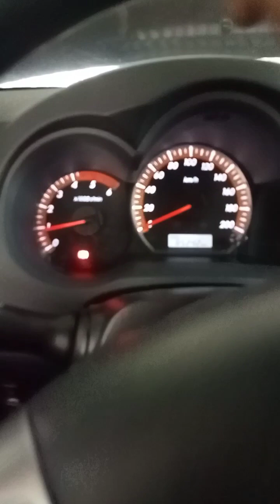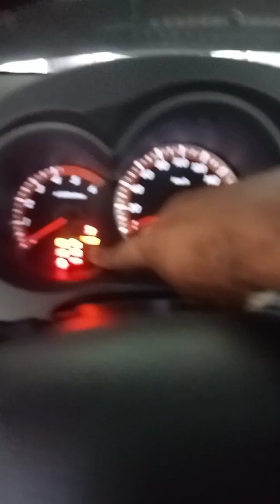Toyota hillux D-4D 2015 no charging and clucth pulley alternator damage.